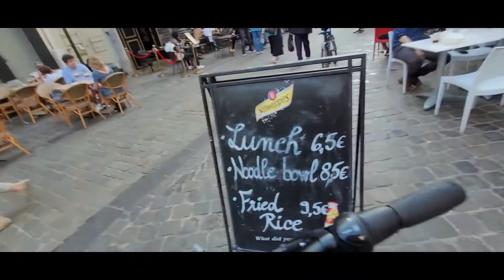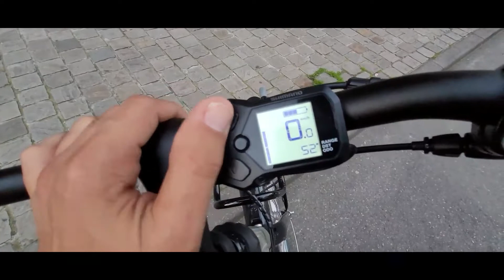Trabalhando de Uber Eats em Bruxelas - Dia 4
Fala familia!  Eu mostrei um pouco no video como foi mais um dia de trabalho aqui em Bruxelas , nos proximos videos eu vou tentar detalhar mais um pouco pra voces , espero que tenham curtido. É NOIS FAMILIA!
Ganhos : 37.00 Є
Musico : Jeff Kaale